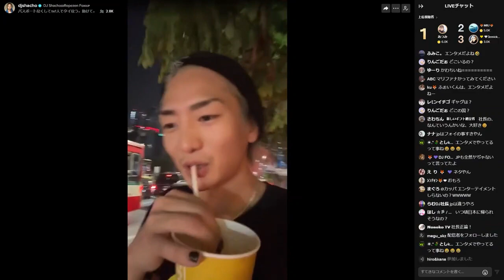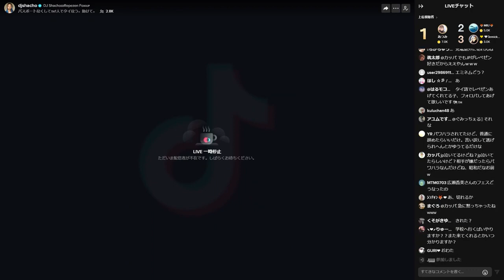ふぉいがJPにパワハラしている？コムドットにもパワハラしている？レぺゼン